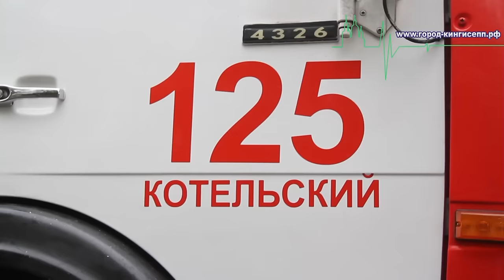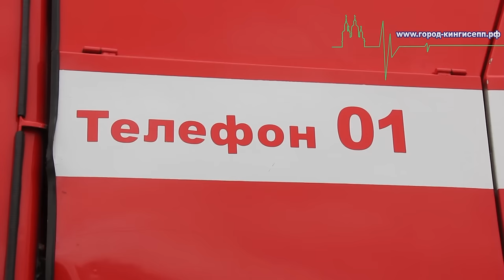Пожар оставил жильцов 7-ми квартир без крова в Кингисеппе (фото и видео)